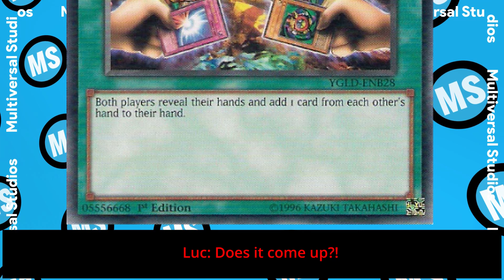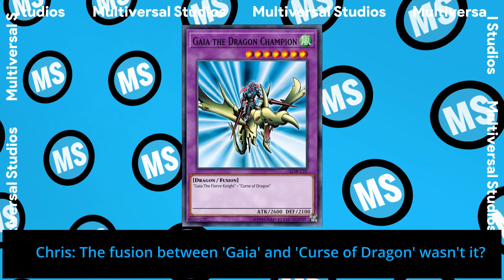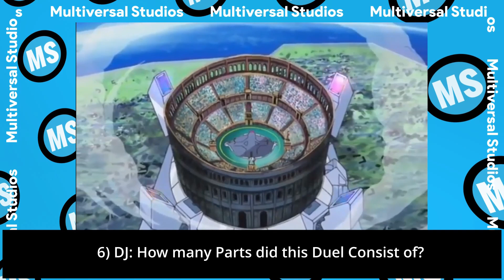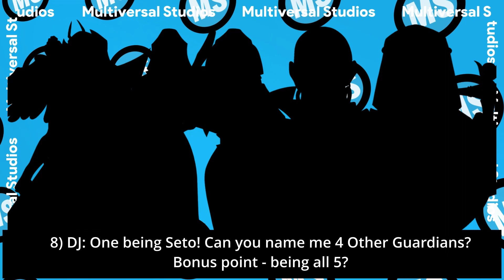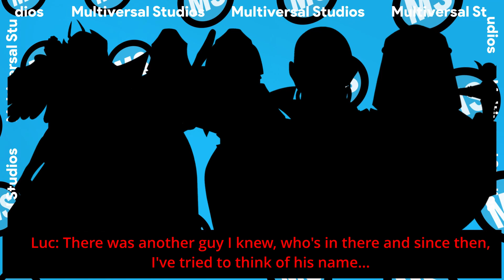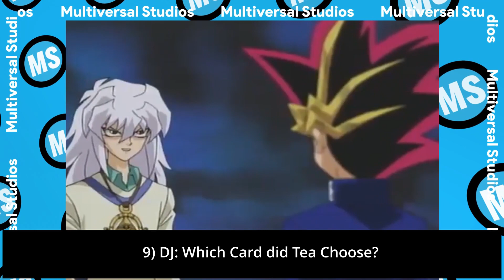Are you a Yu-Gi-Oh Expert? ( Yu-Gi-Oh Quiz )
The Contestants Luc and Chris fight for the title of 'Yu-Gi-Oh Expert', Who's going to Win?

Share your thoughts on the COMMENTS below.